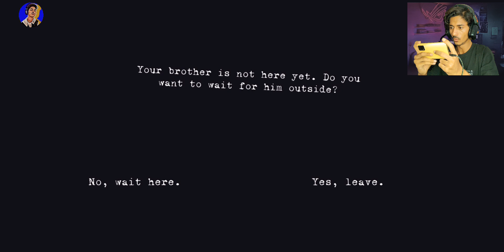MY BROTHER'S KIDNAPPING | HORROR GAMEPLAY #1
Enjoy this gameplay video i hope you like this gameplay and support me ☺️